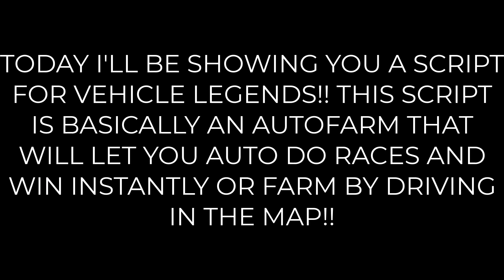ROBLOX VEHICLE LEGENDS AUTO FARM SCRIPT *ANDROID SUPPORTED*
Today i'll be showing you a script for vehicle legends!! This script is basically an autofarm that will let you auto do races and win instantly or farm by driving in the map!!

All links in my discord server!

WARNING:
Cheating is not permitted in Roblox, so be aware. You could be banned from using some scripts like this in any roblox game. Also don't cheat in Roblox if you aren't sure if your exploit is patched or not, use Codex/Arceus in android versions.